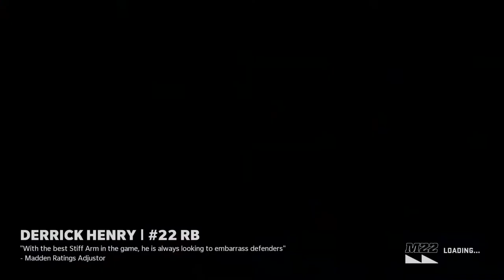THEgrossman9000's Live PS4 Broadcast